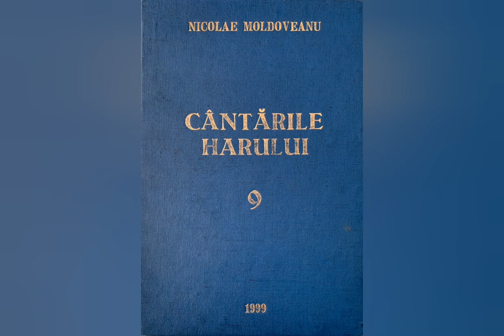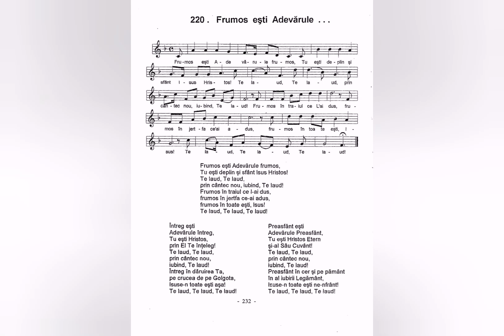Frumos ești Adevărule - Nicolae Moldoveanu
Lista volumelor de cantari existente în depozitul editurii Comorile Harului din Deva:
Cantarile Domnului volumele: 1 si 2;
Cantarile Harului volumele: 1, 2, 5, 6, 7, 8, 9, 12, 13, 14, 16, 17, 18.
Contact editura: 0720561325